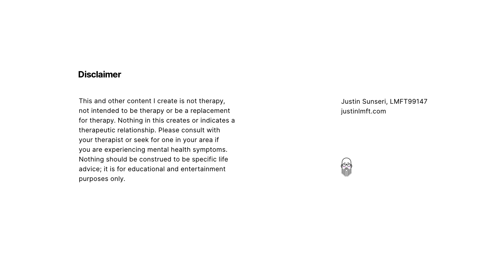Getting to self compassion without regulation / BSA Q&A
Join the free Members Center to access a free course and resources

This and other content produced by Justin Sunseri (“JustinLMFT”) (i.e; podcast, YouTube, Instagram, webinars, etc.) is not therapy, not intended to be therapy or be a replacement for therapy.  Nothing in this creates or indicates a therapeutic relationship.  Please consult with your therapist or seek for one in your area if you are experiencing mental health sx. Nothing should be construed to be specific life advice; it is for educational and entertainment purposes only.advice; it is for educational and entertainment purposes only.
Justin Sunseri is a Licensed Marriage & Family Therapist in California (#99147).